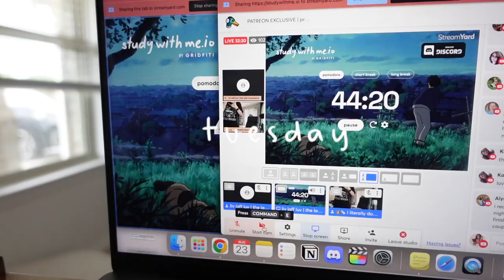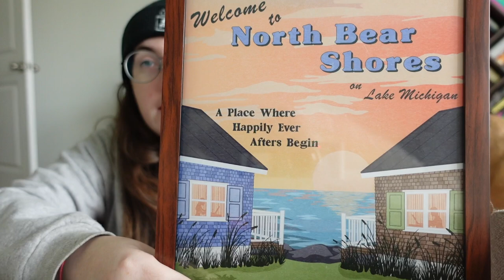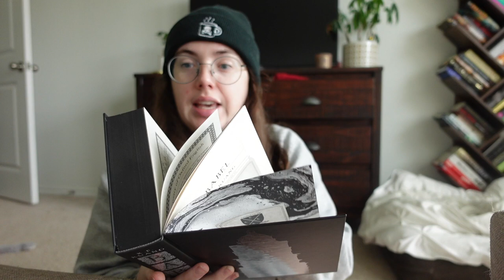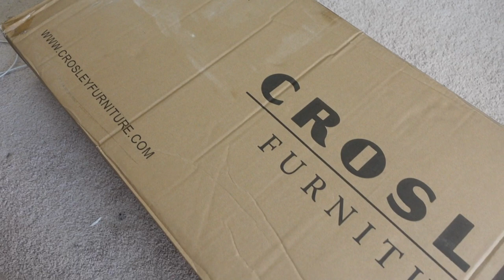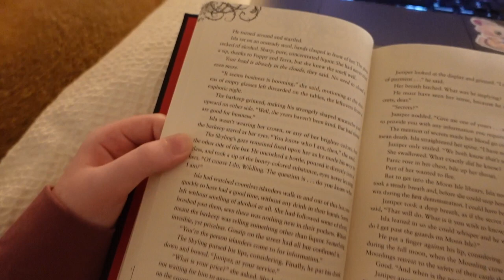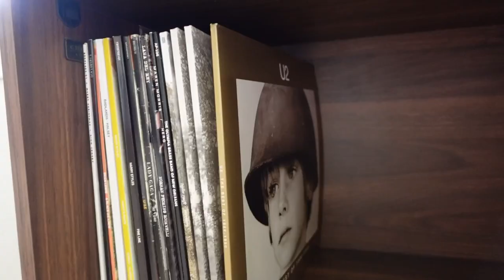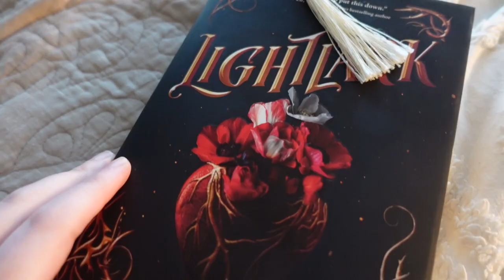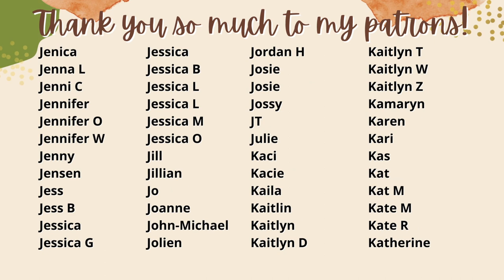WEEKLY VLOG | reading lightlark + my illumicrate unboxing!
⏰ Time Stamps
00:00 Intro

📖 Books Mentioned
○The Last Housewife:
○ Lightlark:
○ Babel: